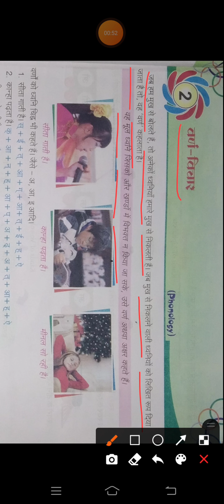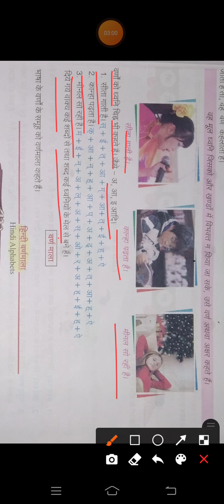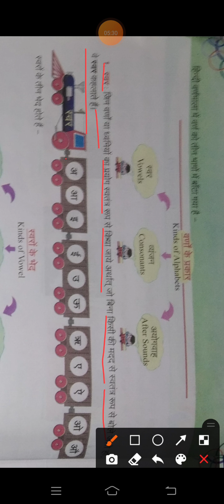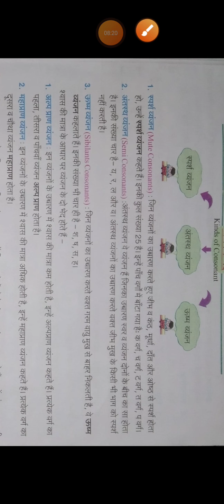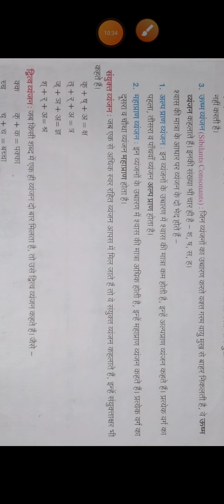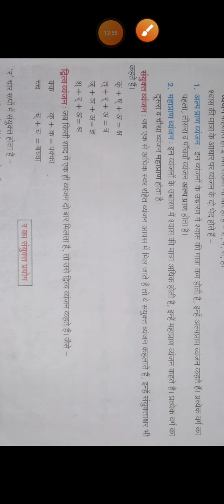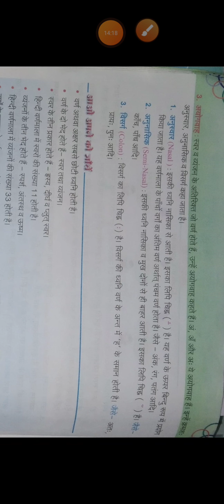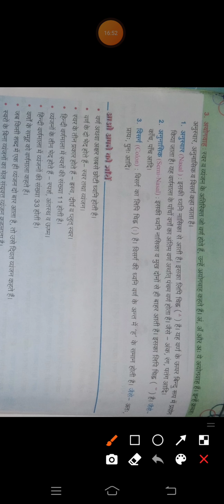class 5th Hindi lang chap 2 वर्ण विचार